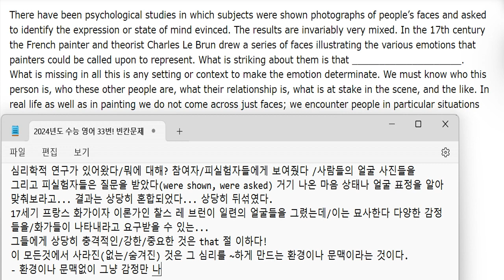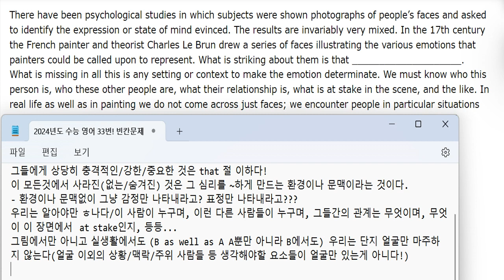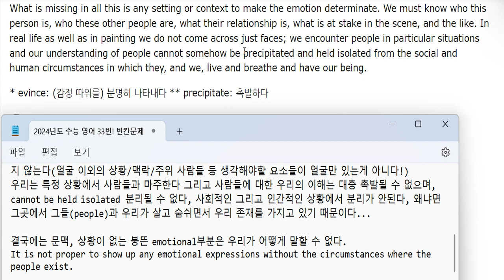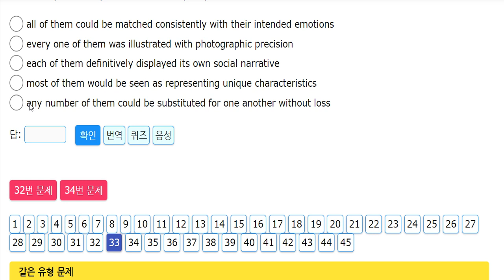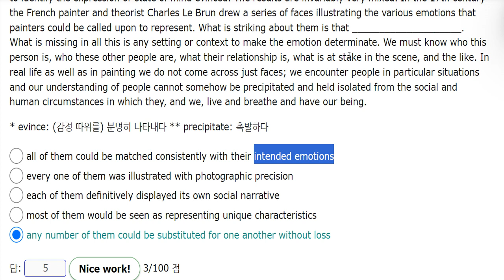2024 수능 영어 33번 빈칸문제 해설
목요일날 치루어진 2024 수능 영어 33번 빈칸문제 해설강의입니다.